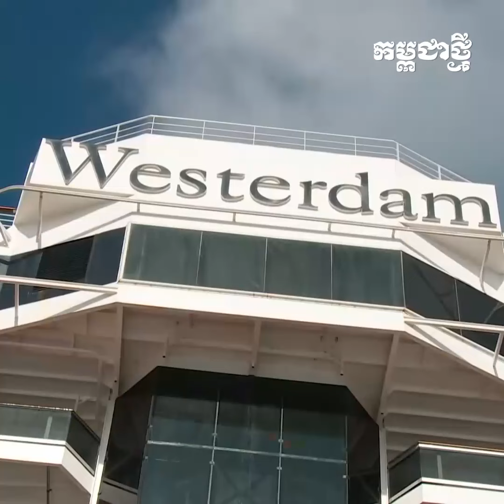នាវា Westerdam ផ្ទុកអ្នកទេសចរជិត ២ពាន់នាក់ ចូលចតនៅកម្ពុជាជាថ្មី ព្រឹកនេះ